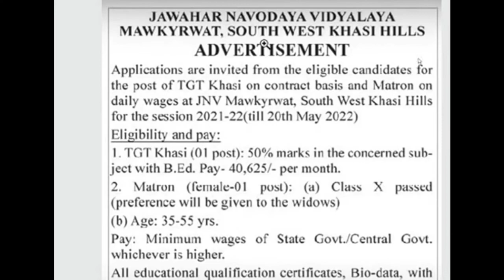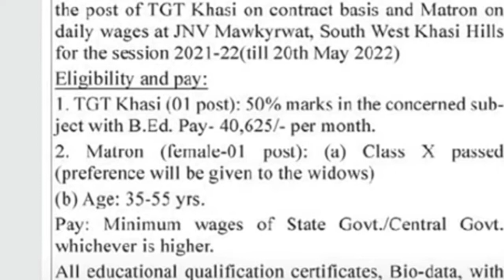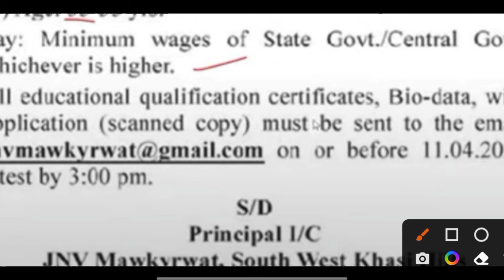NVS VACANCY 2022-23